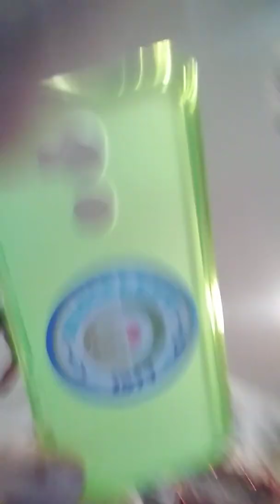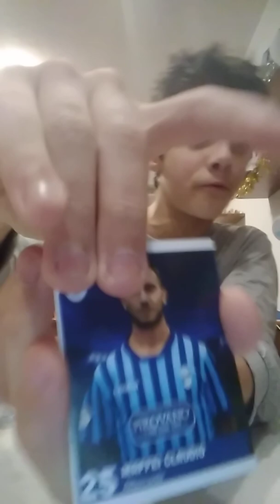La mia esperienza al roots club